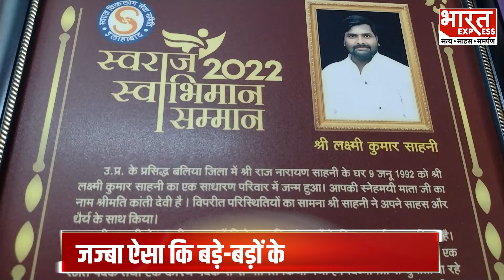जज्बा ऐसा कि बड़े-बड़ों के छूट जाए पसीने, दिव्यांग तैराकी बना चुके हैं कई रिकॉर्ड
Baliya का एक ऐसा दिव्यांग जिसका तैराकी में जवाब नहीं
Producer -  Sneha Jaiswal

Thanks & Regards
Bharat Express